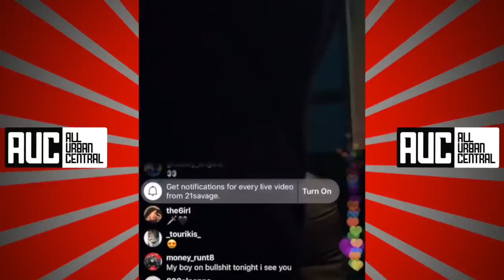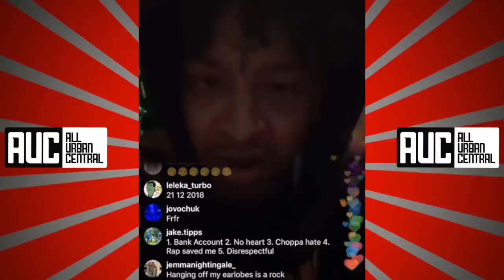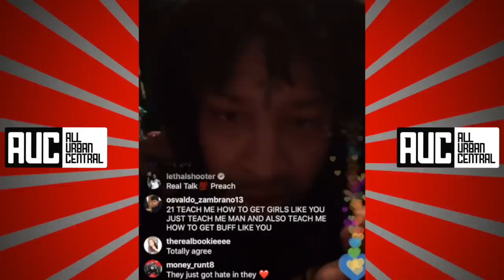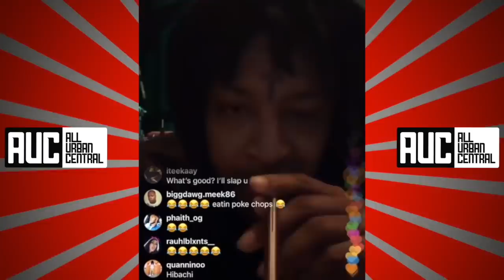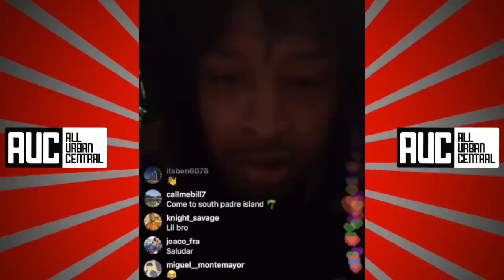21 Savage Responds To Migos Dissing Bone Thugs "Yo Wife Want This D"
21 savage bone thugs migos